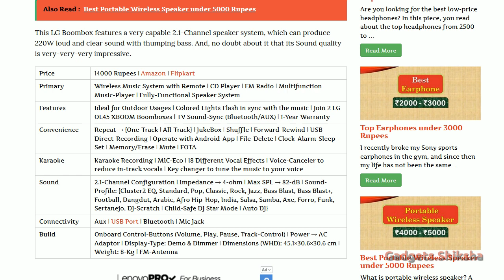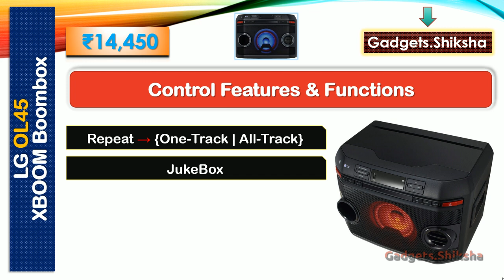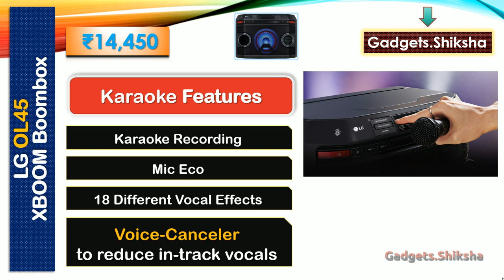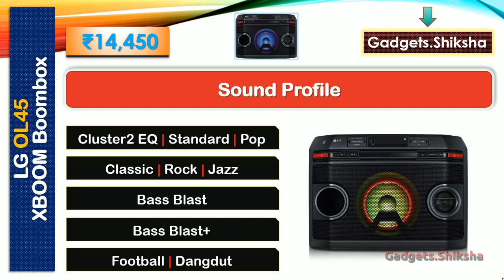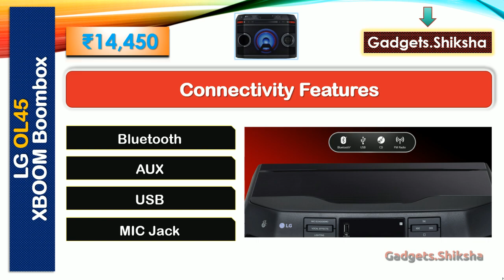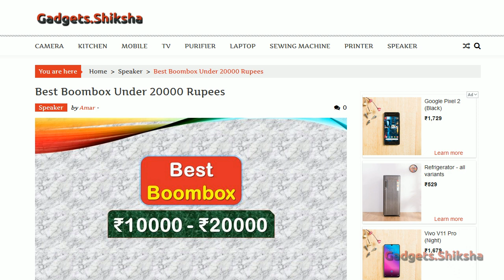🔥LG OL45 Review ►एलजी बूमबॉक्स ►Top Boombox under 15000 ►LG Boombox with Karaoke ► LG Speaker Review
The LG OL45 XBOOM Boombox is the best boombox in India market. It is an all-in-one entertainment system. It is a fully-functional speaker system besides being a CD player, FM Radio, and Party Music System with Karaoke. The total audio output of this LG boombox is 220W. By the virtue of having a 2.1-Channel speaker system, it generates loud and clear sound with deep bass. Having LG OL45 XBOOM Boombox means you will not have to buy any other music and speaker system. It is an all-in-one solution for all types of home entertainment.